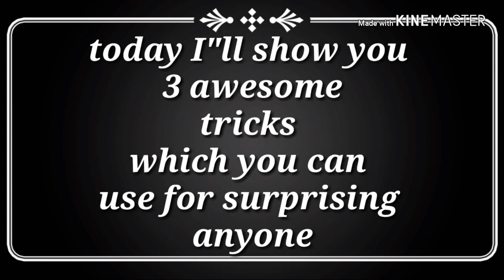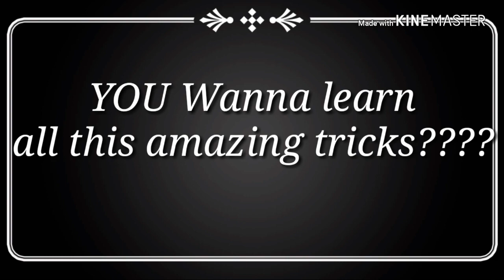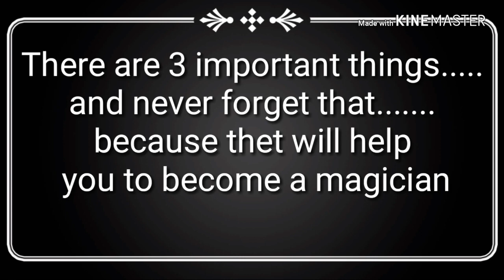3 crazy magic tricks that can surprise any one 😎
creator; Pratik
some images shown in this video are not own to me they are own to Google ans other webs